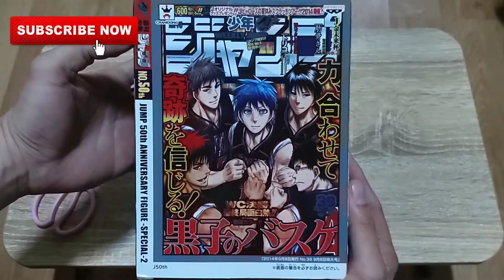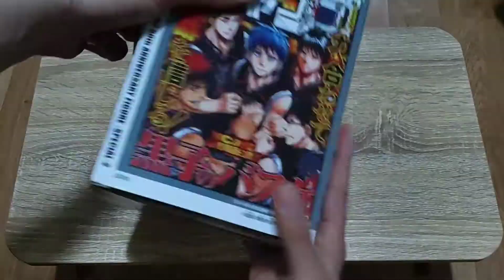KUROKO BASKETBALL.. UNBOXING TETSUYA KUROKO FIGURE SPECIAL